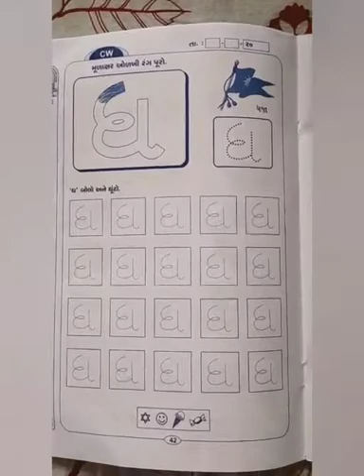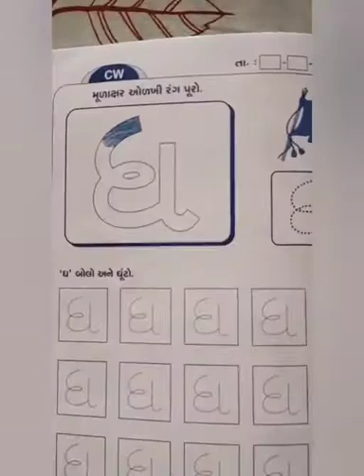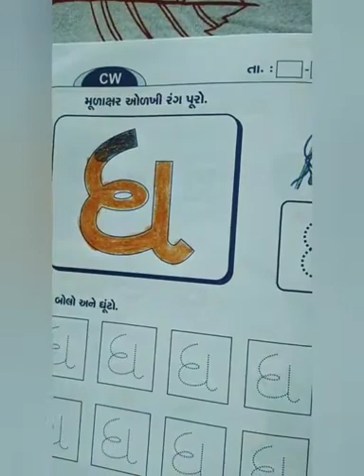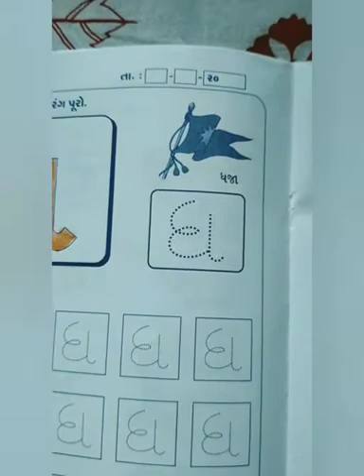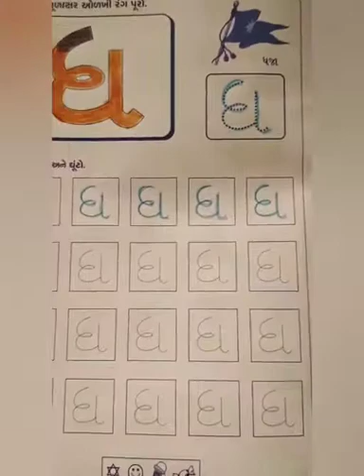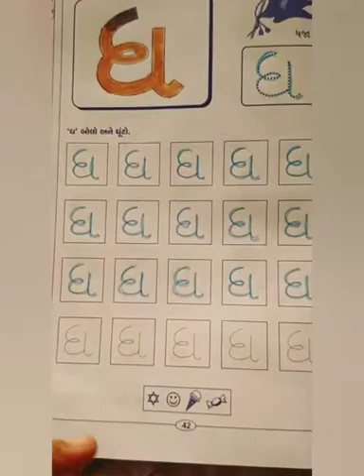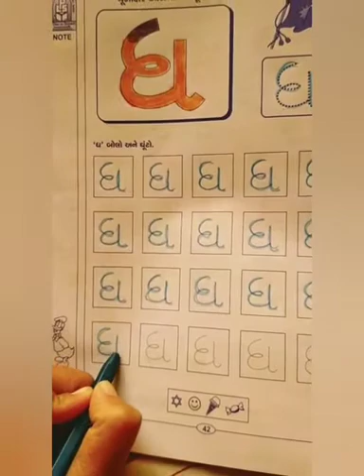તારીખ: 30/11/20 માધ્યમ: ગુજરાતી ધોરણ: નસૅરી વિષય: ભાષા ટૉપિક:'ધ'નુ લેખન નામ: પાઠક વૈશાલી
તારીખ: 30/11/20
માધ્યમ: ગુજરાતી
ધોરણ: નસૅરી
વિષય: ભાષા
ટૉપિક:'ધ'નુ લેખન
નામ: પાઠક વૈશાલી